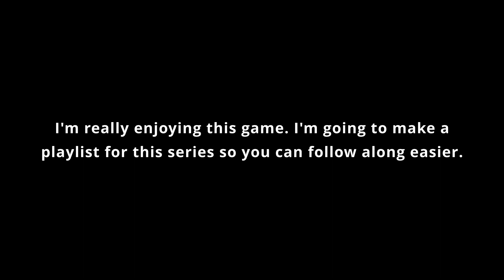Have a Nice Death Pt. 2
Have a Nice Death is a 2D action roguelike where you play as an overworked Death, whose employees have run rampant, completely throwing off the balance of souls - and his vacation plans. In order to restore order, you'll have to grab your trusty scythe and show your employees who's boss.